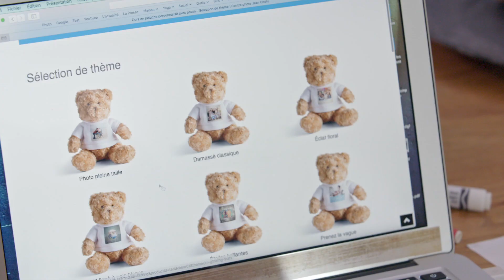Un animal en peluche personnalisé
À la recherche d'un cadeau original pour un enfant ou d'une façon créative d'annoncer l'arrivée d'un nouveau membre dans votre famille? L'animal en peluche est pour vous!